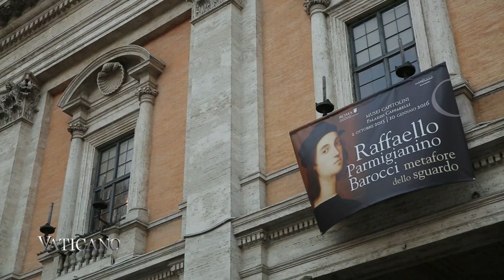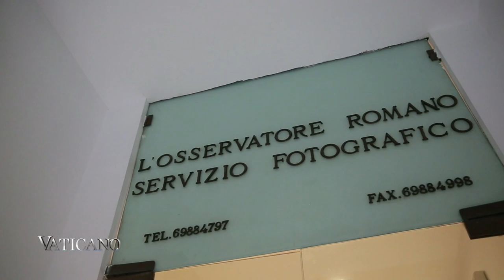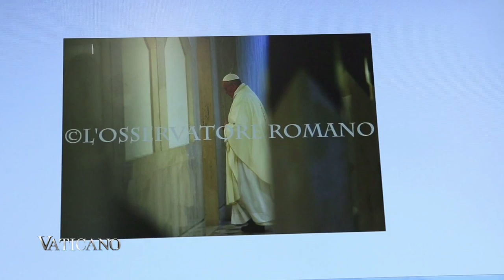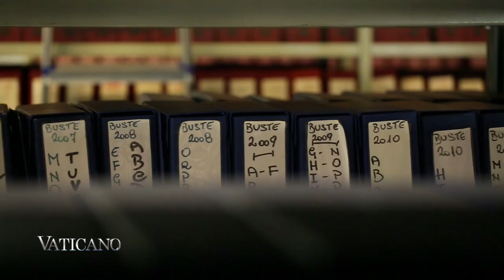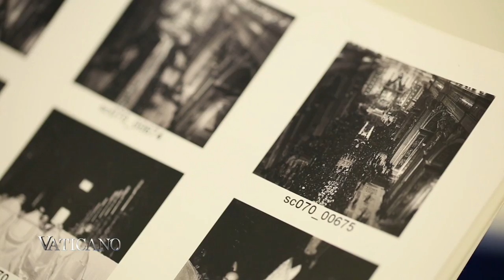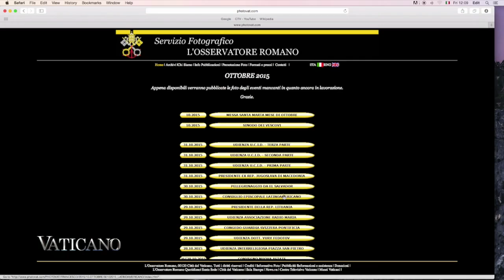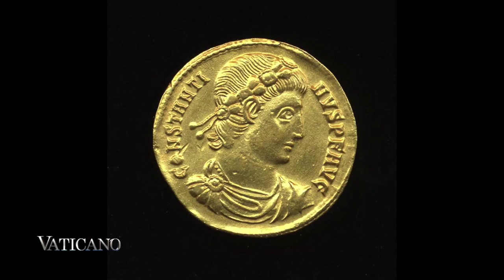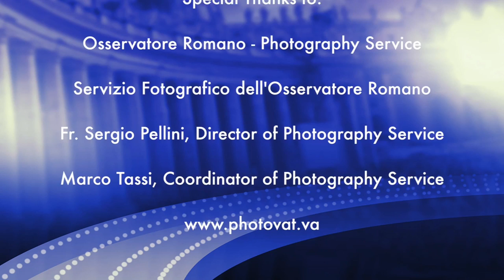Vaticano 224 - 2015-11-29 - "L'Osservatore Romano" Photographic Service & Renaissance "Photography"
On this week's Vaticano:

We give you a never before seen insight into the Vatican’s Photo archive!

Follow the Pope’s photographers on their daily routine and visit the archive and the workshop where everyday Papal history is recorded and stored.

Learn about the graces, pecularities and challenges of this unique office of the Vatican and see some never before seen footage of events and private Papal activities.

All this and see how a new exhibition in Rome introduces the spectator to another type of memory recording, painting.